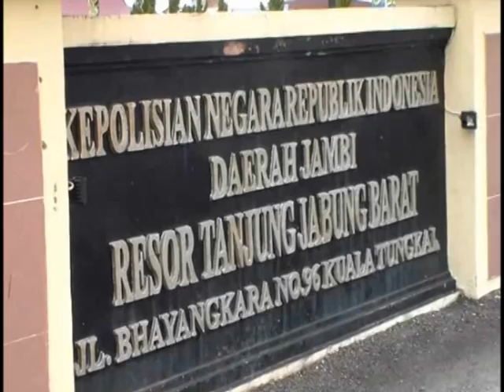MANTAN KETUA KONI DITANGKAP POLISI